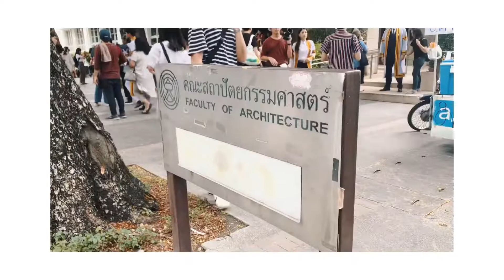กรุงเทพ...แบบงงๆ Weekend in Bangkok with the gang Ep.01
ຮັບໃບປະກາດ ຫລິວ ຢູ່ມະຫາວິທະຍາໄລຈຸລາ